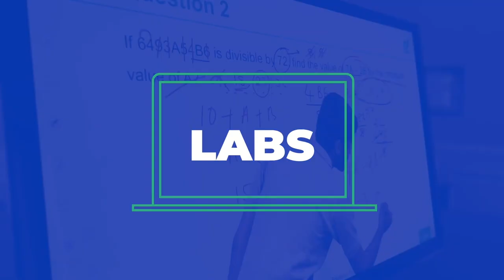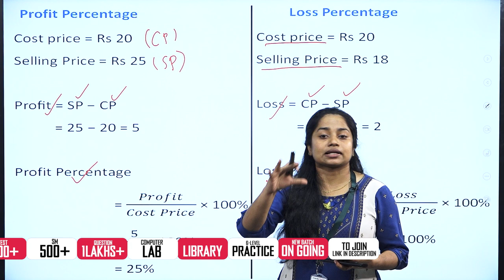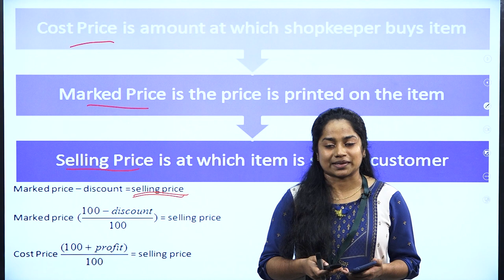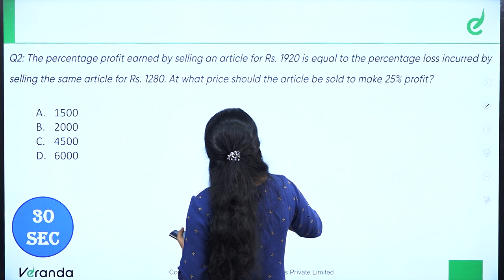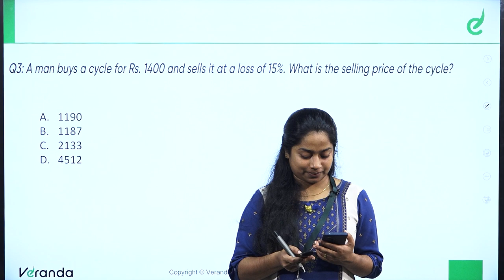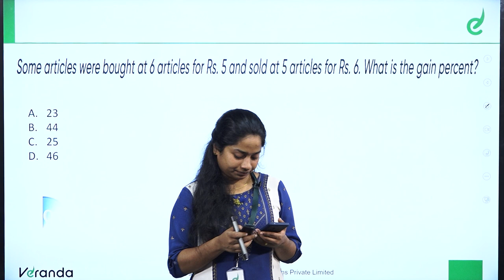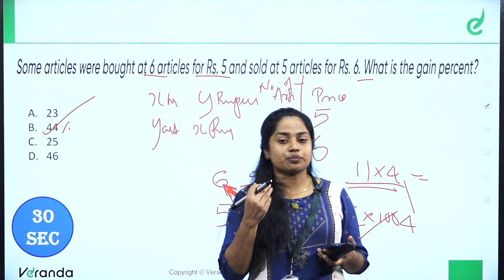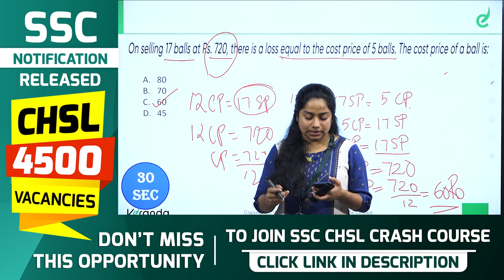PROFIT AND LOSS | PART 1 | RAILWAY+SSC QUANTITATIVE APTITUDE | BY AISWARYA MISS | Veranda Race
വിജയിക്കാം, ആദ്യ പരിശ്രമത്തിൽ തന്നെ:
For Any Course Enquiry & To download free materials :